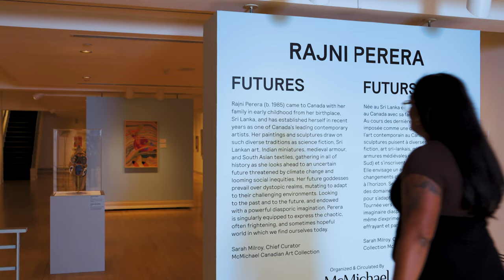Namitha Rathinappillai on Rajni Perera's "Storm"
When you think of embarking on a journey, what do you imagine yourself carrying?

Take a deep dive into “Rajni Perera: Futures” with our guest educator Namitha Rathinappillai as she examines “Storm,” a scene of escape through turbulent, toxic winds.

Plan your visit to see the exhibition before it closes on September 3!

🎥: Strats Media

🎨: Rajni Perera, “Storm” (2020), mixed media on marbled paper, James McKellar. Photo courtesy the artist and Patel Brown.

These reels are generously supported by the Stonecroft Foundation for the Arts.